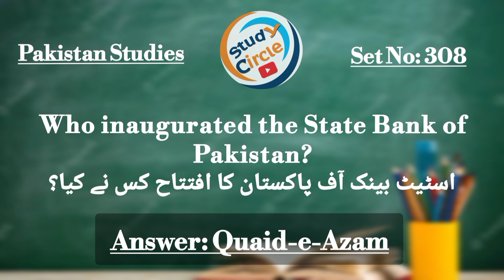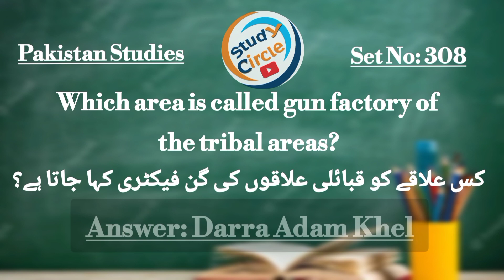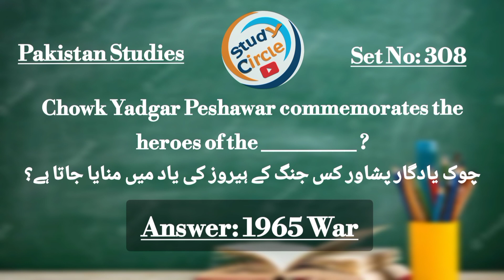Pakistan Studies-308| Important & Repeated MCQs | Daily Dose Pakistan Studies | MCQs Of The Day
Most Important Pakistan Studies Mcqs | Daily Dose 308 | MCQs Of The Day
Most Repeated Pakistan Studies Mcqs Video.
These Question Of Pakistan Studies are collected from Past Papers